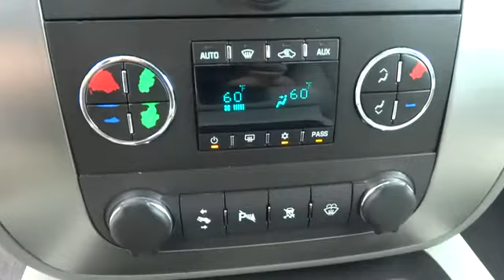2007 GMC Yukon Charleston, WV, Beckley, WV, Princeton, Roanoke, Blacksburg T-M2043A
2007 GMC Yukon SLT CD/DVD/MP3 - Stock#: T-M2043A - VIN#: 1GKFK13047J119202